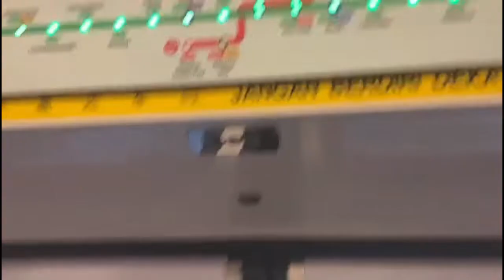East West Line (PMSM C151) EW24 Jurong East to EW23 Clementi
No copying of footages without permission from TheMainTrain2